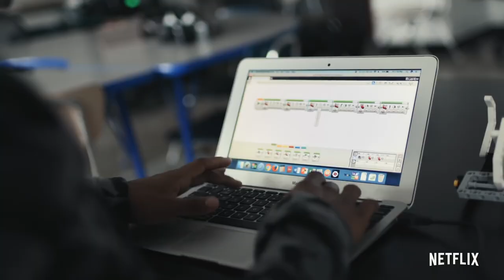We Are: The Brooklyn Saints Documentary Series Trailer | Rotten Tomatoes TV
Check out the new We Are: The Brooklyn Saints Documentary Series Trailer!

Network: Netflix
Synopsis: A youth football program and its selfless coaches defy the odds stacked against them in the heart of inner-city East NY, Brooklyn proving that with hard work and hope, anything is possible.